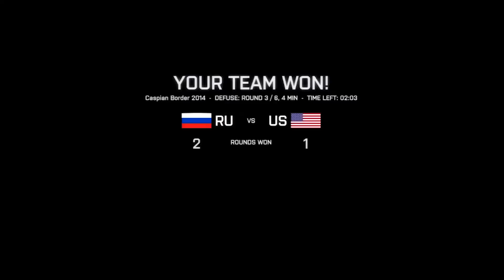Caspian Border Flawless Defuse - Battlefield 4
Flawless MVP Defuse live on Caspian with the M16A4.

"Battlefield 4 is a first-person shooter video game developed by EA Digital Illusions CE (DICE) and published by Electronic Arts. It is a sequel to 2011's Battlefield 3. It was released on October 29, 2013 in North America, October 31, 2013 in Australia, November 1, 2013 in Europe and New Zealand and November 7, 2013 in Japan for Microsoft Windows, PlayStation 3, PlayStation 4, Xbox 360 and Xbox One."

Gameplay recorded with a Hauppauge PVR
Commentary recorded with a Samson CO1U

Partnered with FullscreenArcade.